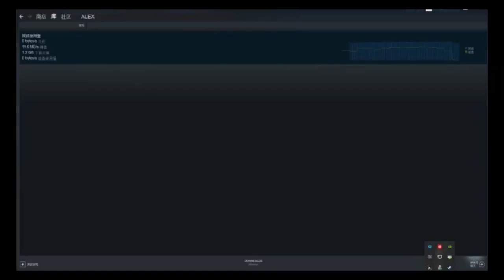【战旗、Alex】第五人格 (2019-06-14)排位